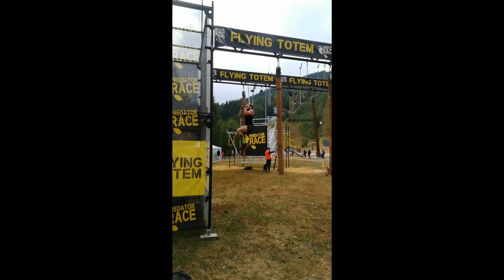MČR v OCR Harrachov 25.8.2018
Mistrovství České Republiky v OCR Harrachov. 15km 40 překážek